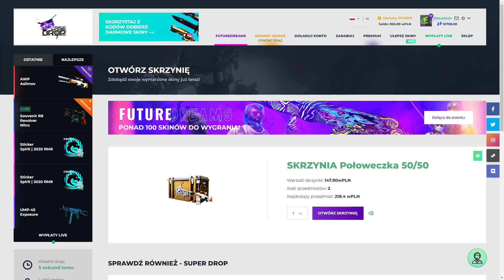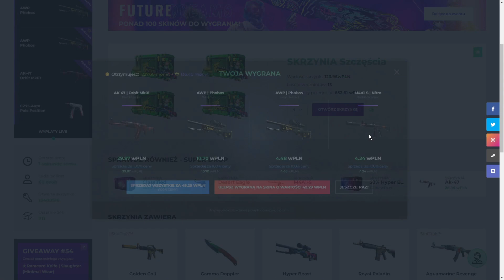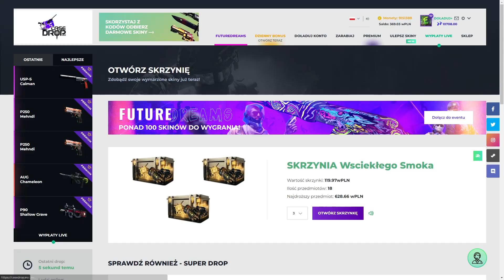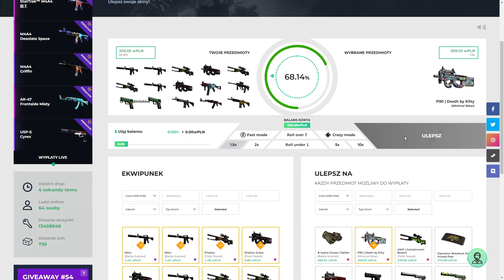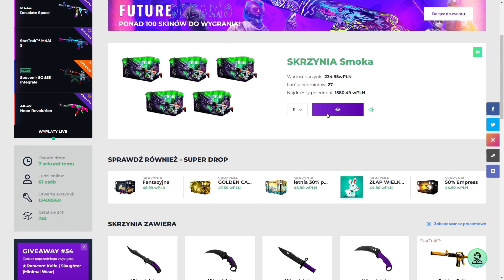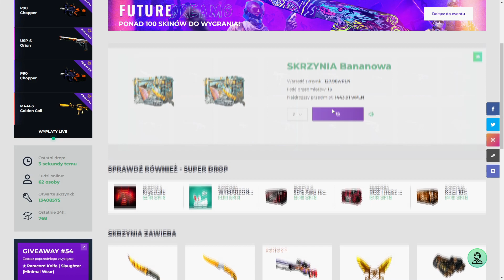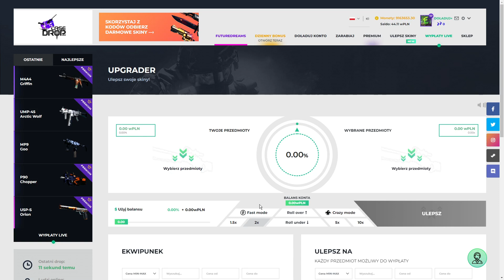NOWA SKRZYNKA RECOIL CASE DO WYGRANIA KTO 1 TEN LEPSZY!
💐Otwórz skrzynki eventowe FutureDreams i sprawdź jakie niespodzianki ma dla Ciebie event!